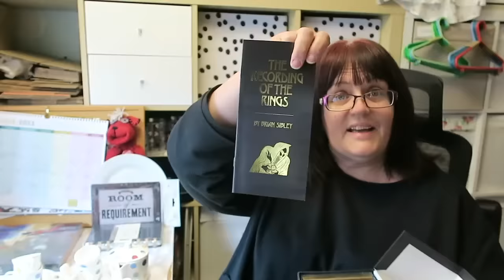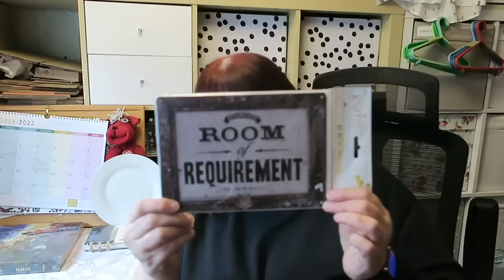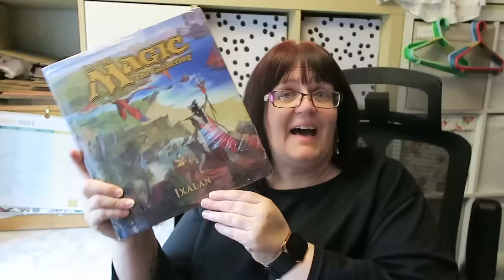IT'S CAR BOOT HAUL TIME AGAIN - YES, ALREADY. | CARLA JENKINS